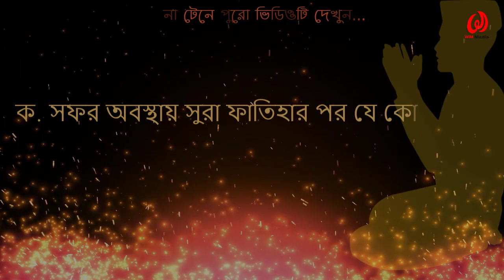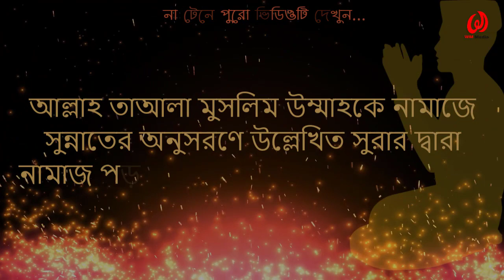পাঁচ ওয়াক্ত নামাজে যেসব সূরা পড়া সুন্নাত? নামাজের মাসনুন কিরাআত || না জানলে জেনে নিন এক্ষুনি!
বাংলাদেশের মানুষ ধর্মের ব্যাপারে খুবই ইমোশনাল । আমরা চাই উৎকৃষ্ঠ পদ্ধতিতে মহান আল্লাহ্‌ ইবাদাত করতে । নামাজ আমাদের উপর ফরয করা হয়েছে । সুতরাং এর গুরুত্ব আমাদের কাছে অনেক । আমরা চাই নবীর সুন্নত অনুসারে সালাত আদায় করতে । বিশ্বনবী যেভাবে নামাজে কিরাআত তেলাওয়াত করেছে সেইভাবে আমরাও করতে চাই ।
নামাজ ইসলাম ধর্মের একটি দৈনিক নিয়মিত ইবাদত। একটি নির্দিষ্ট পদ্ধতিতে নামাজ আদায় করতে হয় যা কুরআন ও হাদিসে বর্ণিত আছে। এটি মুসলমানদের জন্য প্রতিদিন অবশ্যকরণীয় একটি ধর্মীয় কাজ। তবে প্রতিদিন আবশ্যকরণীয় বা ফরজ ছাড়াও বিবিধ নামাজ রয়েছে যা সময়ভিত্তিক বা বিষয়ভিত্তিক।